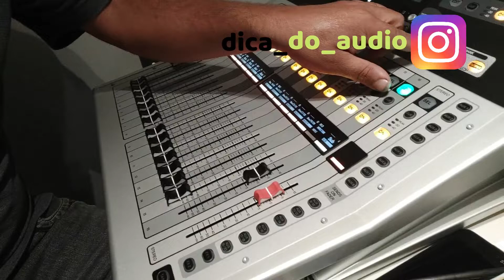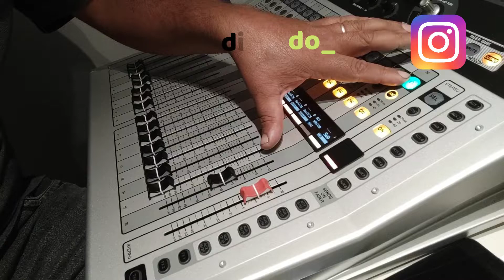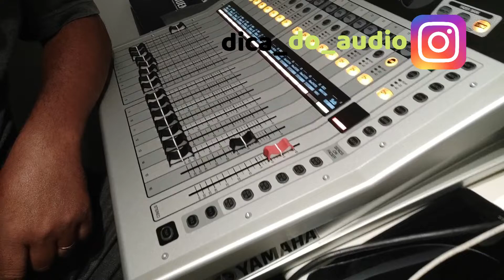Dica do Audio # Sub x Stereo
O sub em pós fader tem um resultado mais harmônico e donâmico.
Mas quando em excesso, prejudica a qualidade final do seu som.
Nesse video mostramos como ajustar os níveis na Yamaha TF.